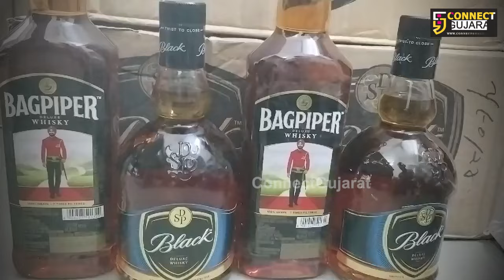ભાવનગરમાં દર્દીઓની સેવા માટેની એમ્બ્યુલન્સ માંથી વિદેશીદારૂ ઝડપાયો